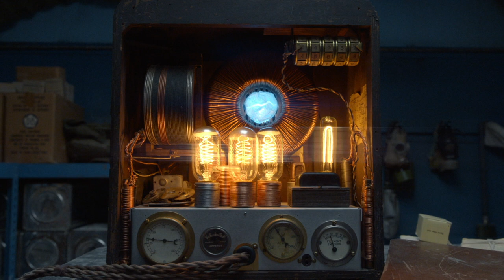YEM Interview: Kyliegh Curran and Ethan Hutchison talk about Secrets of Sulphur Springs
Secrets of Sulphur Springs is an American mystery drama television series. The series is set in the fictional Louisiana town of Sulphur Springs. Secrets of Sulphur Springs is from creator, writer and executive producer Tracey Thomson. Charles Pratt, Jr. also serves as executive producer. Its second season premieres on the Disney Channel on January 14th 2022. YEM was able to do an interview with Kyliegh Curran and Ethan Hutchison. They spoke with YEM about a lot of things including the show, their characters and what to expect in season 2.